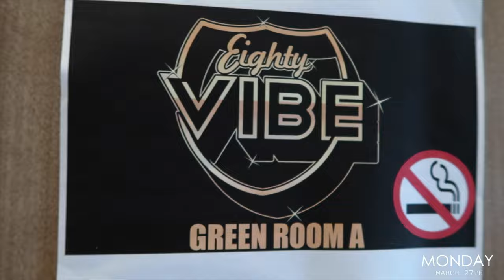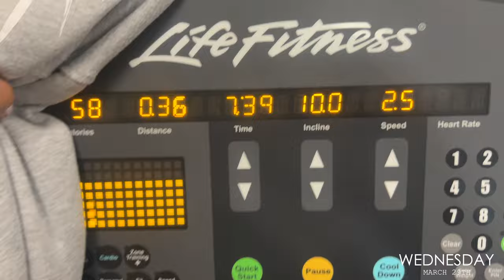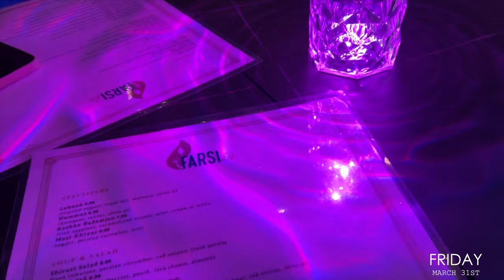WEEKLY VLOG | I'm Back, We Talk Back Podcast, Gym Life, Shoes For Big Feet, Sephora Finds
Well, well, well! I’m back! I am so excited to be sharing my life with you via vlogs! Here’s a typical week in my life – tons of gym, creating content for brand collaboration, and a little weekend fun. What do you want to see more of?

LINKS:
Nike Metcon 4 Sneakers
Ouai St. Barts Moisturizing Body Cream
Topicals Slather Body Serum
Huda Beauty Lip Contour 2.0 Automatic Matte Lip Pencill